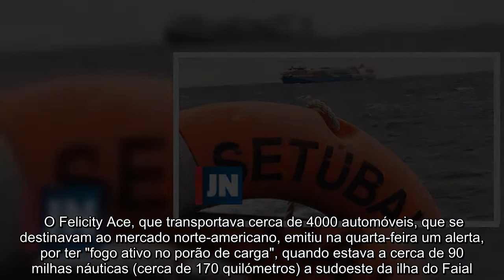Navio que transporta quatro mil carros com focos de incêndio menores nos Açores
Os focos de incêndio a bordo do navio mercante Felicity Ace, ao largo do Faial, nos Açores, "são menores" e "os trabalhos de arrefecimento da estrutura exterior do barco estão a revelar-se produtivos", informou esta segunda a autoridade marítima. "Os focos de incêndio são menores. Os trabalhos de arrefecimento da estrutura exterior do navio, feito pelos rebocadores, estão a revelar-se produtivos no abaixamento das temperaturas" da embarcação, disse à agência Lusa o capitão do Porto da Horta, Mendes Cabeças. O Felicity Ace, que transportava cerca de 4000 automóveis, que se destinavam ao mercado norte-americano, emitiu na quarta-feira um alerta, por ter "fogo ativo no porão de carga", quando estava a cerca de 90 milhas náuticas (cerca de 170 quilómetros) a sudoeste da ilha do Faial. O capitão do Porto da Horta, na ilha do Faial, revelou que "um dos focos incêndio estará localizado na casa da máquina" e essa é a principal preocupação da empresa holandesa contratada pelo armador, já que os técnicos "pretendem ir a bordo combater o incêndio, desde que reunidas as condições" para tal. Mendes Cabeças garantiu que "não está registado neste momento qualquer foco poluição", apesar de o navio ter a bordo grandes quantidades de combustível, além das baterias dos automóveis. Os 22 tripulantes que estavam a bordo do Felicity Ace foram resgatados em segurança na passada quarta-feira, pela Força Aérea Portuguesa, enquanto a Marinha fez deslocar para o local o navio de patrulha oceânico NPR Setúbal, para acompanhar a evolução do acidente. Além de dois rebocadores que já estavam no local, Mendes Cabeças adiantou que já deverá ter chegado hoje "um terceiro rebocador", com mais técnicos.PUB